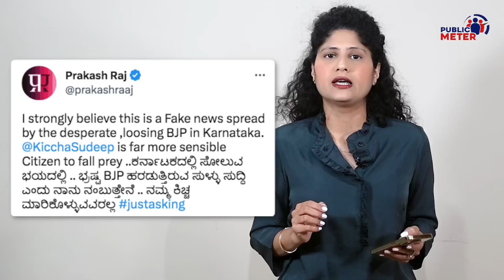BJP पर भिड़े South Superstars, Kiccha Sudeep को Prakash Raj ने सुनाया | Karnataka Election 2023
Prakash Raj expressed surprise when the news of South film superstar Kiccha Sudeep campaigning for the BJP in Karnataka came to the fore. Prakash Raj said that he did not expect that Kiccha Sudeep could campaign for the BJP.